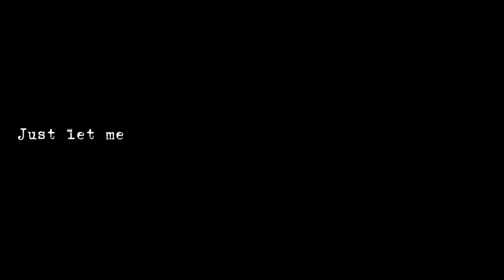A testing refix animation of MHA Shigaraki scratching eraser head face￼